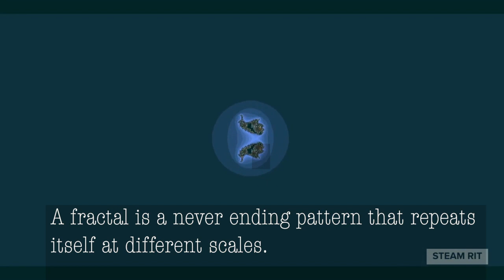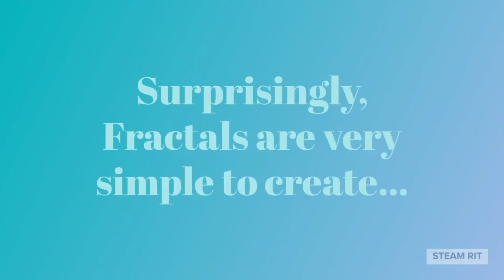Fractals: What are they?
STEAM Club of Rajalakshmi Institute of Technology welcomes you! STEAM provides a fun-based educational approach to learning that utilizes Science, Technology, Engineering, Art and Mathematics as stimuli for shaping students' curiosity, passion and enriching experience.

Experience the beauty of Fractals quickly in this video! for more information!